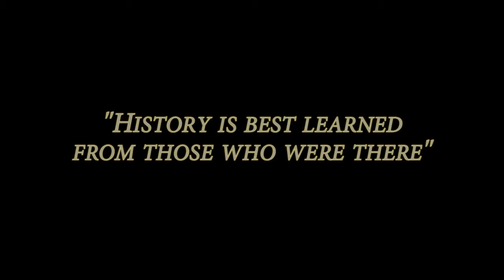Col Porcher Taylor Jr., WWII, Korea, Vietnam